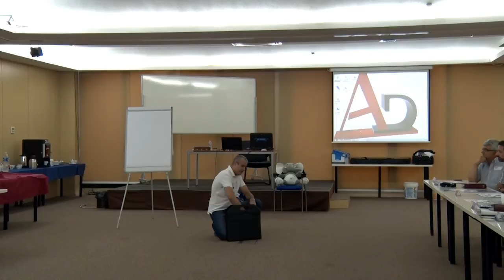Referencias de calidad parte 2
Juan Castillo, Coordinador de Educación de BNI Motiva sigue con la serie de "momentos" sobre la calidad de las referencias.